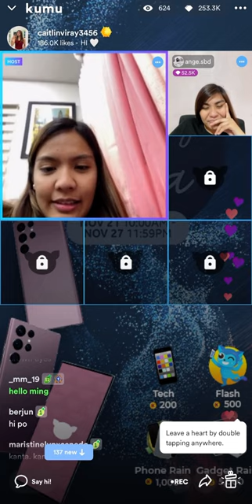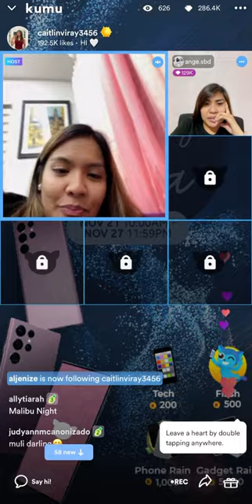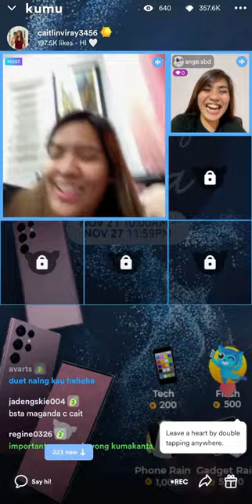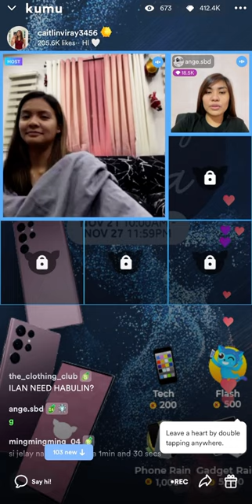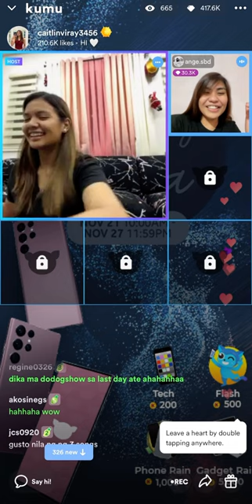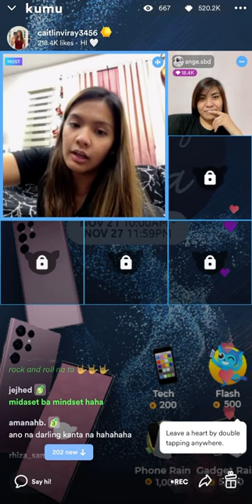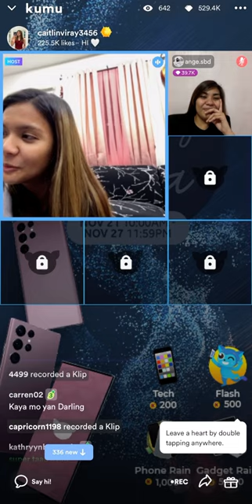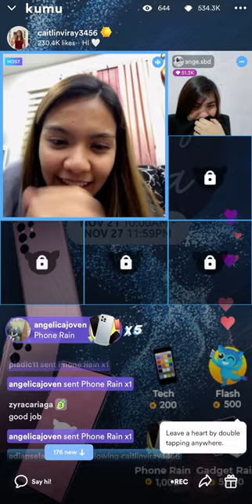11/24/22 Part4 Caitlin Viray KumuChikahan Night with Ange💜